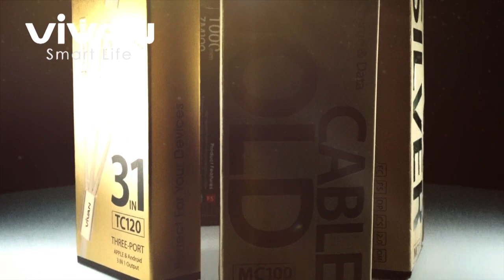VIVAN DATA / CHARGE CABLE COLLECTION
VIVAN DATA CABLE Collection

1. VIVAN Data Cable  & ChargeMC100 for Android
2. VIVAN Data Cable  & Charge ML100 for iPhone
3. VIVAN Data Cable  & Charge Three-Port for Android, iPhone, dan USB-C
4. VIVAN Data Cable  & Charge ZM100 for Android
5. VIVAN Data Cable   & ChargeZL100
6. VIVAN NEW CABLE SET for USB, iPhone, USB Type C, and Micro USB

VIVAN adalah produk yang menyediakan berbagai aksesoris gadget, aksesoris komputer dan action camera dengan kualitas terbaik serta garansi resmi.

Dapatkan berbagai produk VIVAN dengan garansi resmi PT WOOK MOBILE COMMERCE.